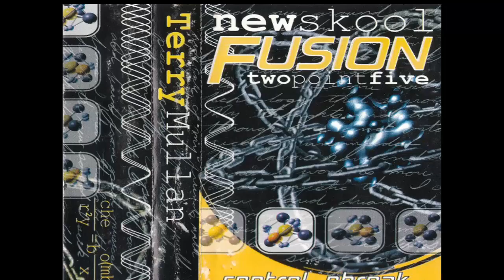Terry Mullan - Control Phreak (New Skool Fusion 2.5)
This is IMO one of Terry absolute best tapes and one of the best house tapes I've ever heard in general. If you know Terry then you know to expect banging funky house, acid house, techno, maybe some breaks and of course some scratching. I once booked Terry and Bad Boy Bill to play the same party and despite Bill costing 2x as much, and acting like a total diva Terry's performance and crowd reaction destroyed Bill's. We had about 4,500 people in attendance and when Terry took the stage it wasn't the typical look of a few hundred kids dancing in front of the stage and bass bins and then small pockets of dancers or kids watching the dj spaced out around the expo center, it was like 75% of the crowd packed in front of the stage going nuts. It was also the first time either dj had played a Madison rave in like 2 years or more and since the rest of the lineup had also either never played or not played in years so it was very hype but Terry was y far the highlight of the night.
As for this tape, its part of the NSF series which are all great tapes but for me this is the gem of the series. But really, Terry doesn't have many tapes that aren't top notch, on rare occasion he might make a mediocre mix but he never makes a bad mix.
Check out my channel for several other TM mixes with more on the way as well as over 225 mixes from the 90s and early '00s including other house greats like Derrick Carter, James Christian,  Doc Martin, Dj Sneak and more.